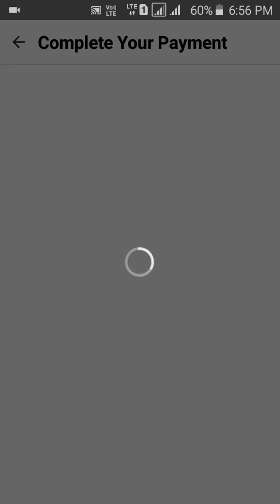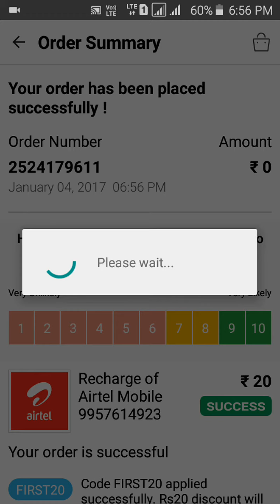How to || get free Paytm recharge || 2017 Promo code || Get free Paytm cash.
Download Paytm.

This promo code is
only for new user.
You get free paytm rupees.

my youtube channel.Join our Facebook group,
post your any questions

Hack and Tricks.